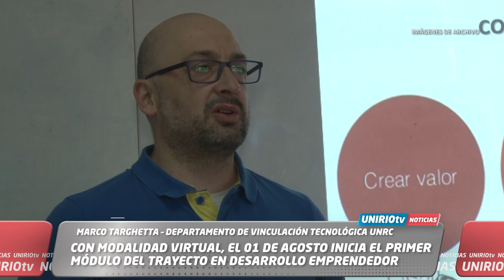CON MODALIDAD VIRTUAL, EL 1 DE AGOSTO INICIA EL PRIMER MÓDULO DEL TRAYECTO EN DESARROLLO EMPRENDEDOR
MARCO TARGHETTA – DEPARTAMENTO DE VINCULACIÓN TECNOLÓGICA UNRC
UniRio TV
Universidad Nacional de Río Cuarto
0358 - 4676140